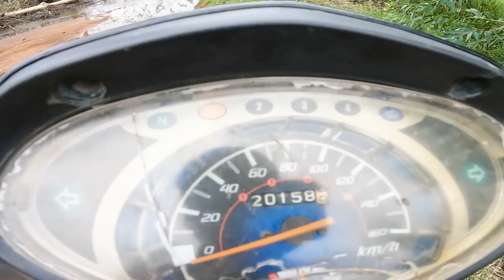ជិះម៉ូតូតាមភ្លឺស្រែក្រោយភូមិ / Riding a motorbike through the fields behind the village